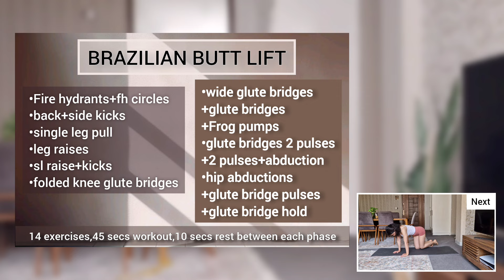EXTREME BRAZILIAN BUTT LIFT CHALLENGE With Just 2 Exercise | BOOTY Focus Not LEGS On Floor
It is your time to start growing your glutes, do this routine, no equipments needed but you can use a resistance band or place a dumbbell on top of your pelvis if you wish to add more resistance.

bootyactivation Bootyworkout nonstopbooty bestglutesworkout glutefocusexercises / ankleweightbootyworkout / grow bigger booty / wider hips workout / side booty workout / perky booty / low impact workout / bubble butt workout/peach booty/big booty at home bubblebuttworkout burncalories no equipment hourglass figure workout side booty/ intense booty round booty/ growing booty /bulk booty /booty training